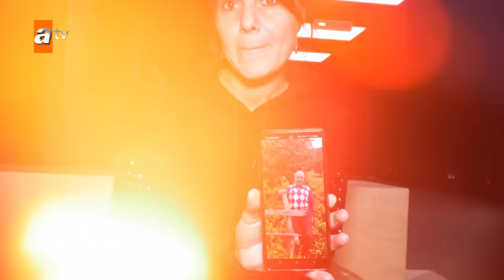Müge Anlı ile Tatlı Sert | 11 Aralık 2023 Pazartesi